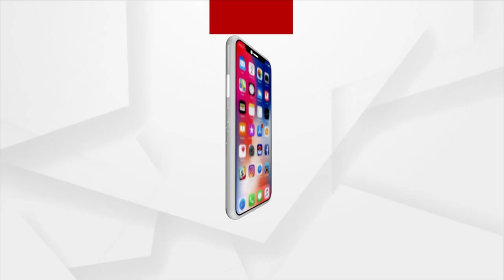Union Minister Dharmendra Pradhan Bows To The Martyr Soil, Collects Soil